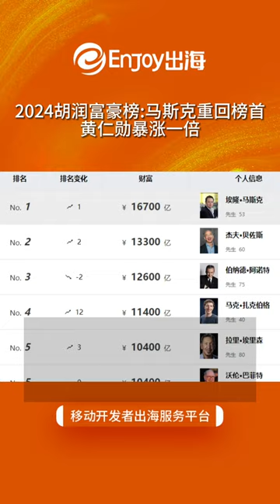2024胡润富豪榜：马斯克重回榜首 黄仁勋暴涨一倍